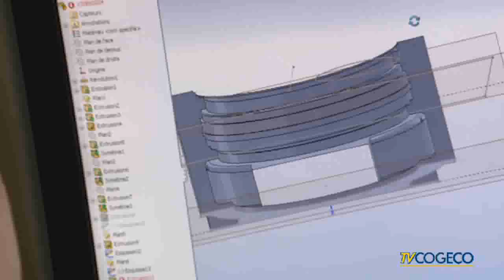Métallurgie Castech inc. - Finaliste au Gala Zénith 2010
Finaliste dans les catégories "Entreprise exportatrice" et "Entreprise manufacturière (+ de 40 employés)" au Gala Zénith édition 2010.

Réalisation vidéo par TVCogeco Thetford